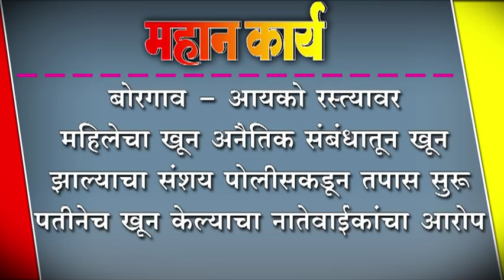बोरगाव - आयको रस्त्यावर महिलेचा खून ; अनैतिक संबंधातून खून झाल्याचा संशय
बोरगाव - आयको रस्त्यावर महिलेचा खून ; अनैतिक संबंधातून खून झाल्याचा संशय, पोलीसकडून तपास सुरू,पतीनेच खून केल्याचा मुलींचा नातेवाईकांचा आरोप